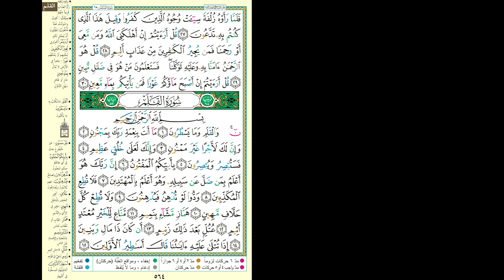Hifdh Project - Day 562 - Page 564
Day 562 - Page 564 - Surah Al Mulk 27 to Surah Al Qalam 15